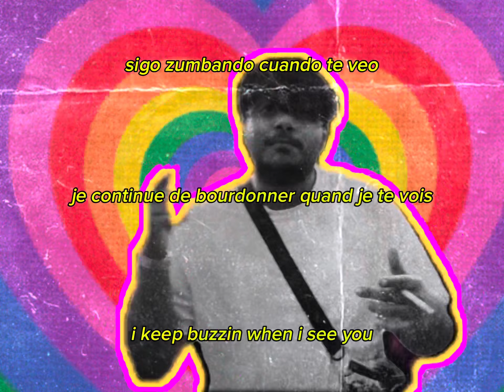LOV3 (Music Video)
Nothing much, just a 45min drive for an evening walk with 4 friends who got their different perspectives on LOV3. Also, Happy 4th of july.

Audio available on all music streaming platforms😌